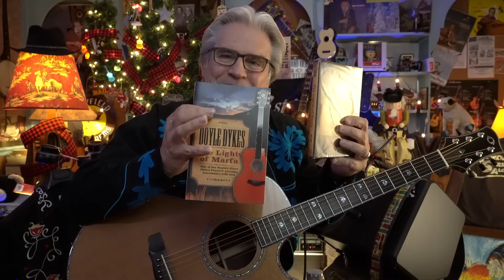Sunday String-Along, 12.10.23 ("When You Say Nothing At All")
"Knebworth Christmas" candles and wax melts available at littlewickey.com.

Caps, T-shirts, Mugs, CDs, and more available Albums are available to download on iTunes and other online stores.